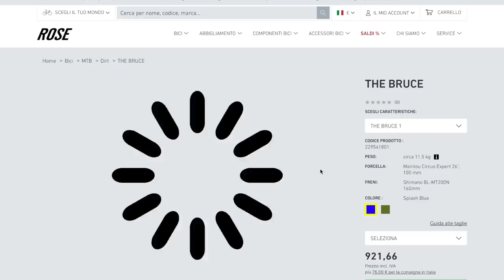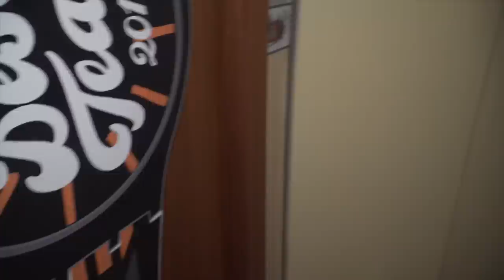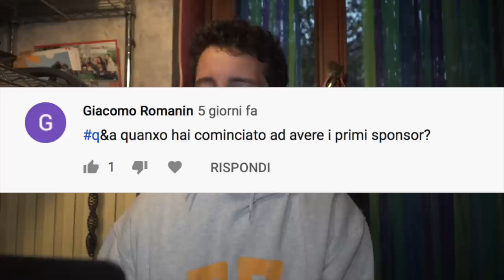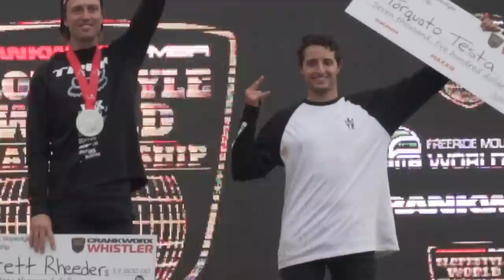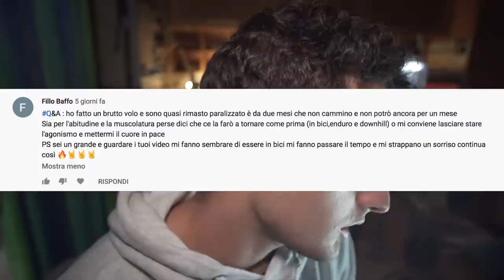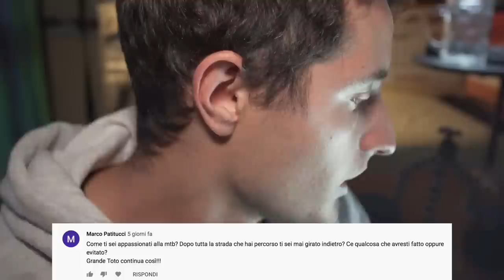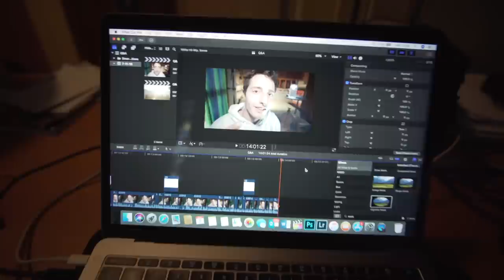SE RED BULL TI VOLESSE SPONSORIZZARE ACCETTERESTI? - Q&A Part 1 - SPECIALE 10K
Come promesso ecco a voi lo speciale 10mila iscritti in cui risponde alle vostre domande!

le domande che mi avete fatto sono tantissime quindi ho spezzato il video in due. La seconda parte verrà pubblicata al raggiungimento di 2500 Likes!